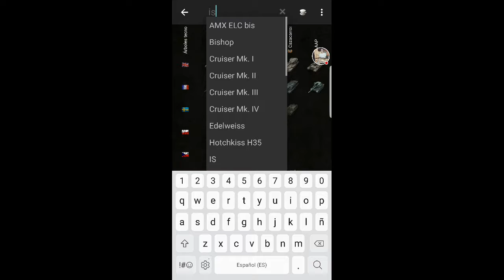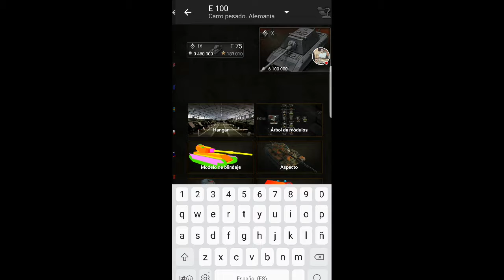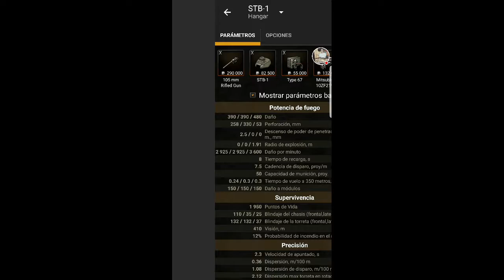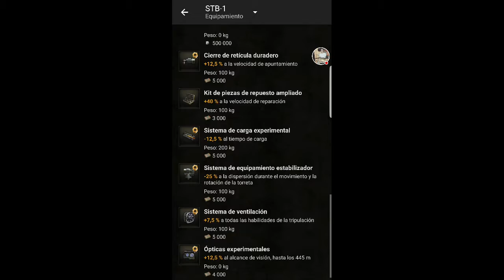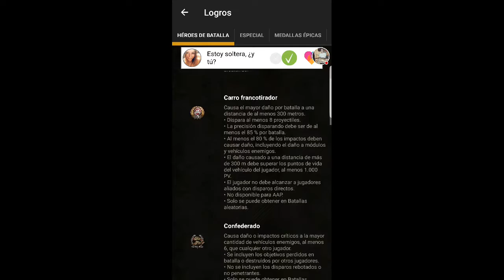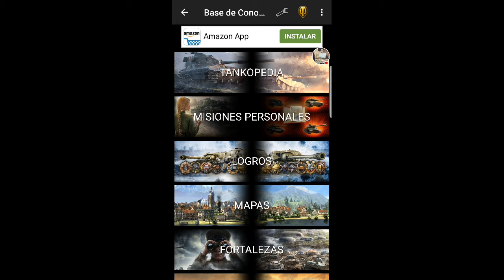Base de Conocimientos para WOT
el peso esta sobre 700mb